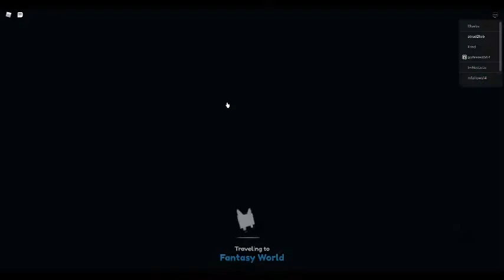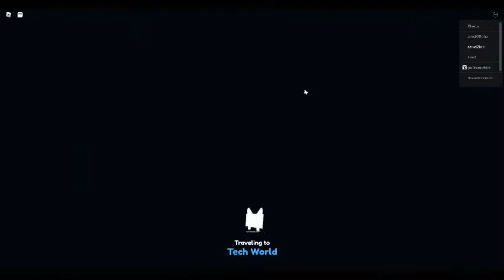me being poor and sad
join me in pet simlator x